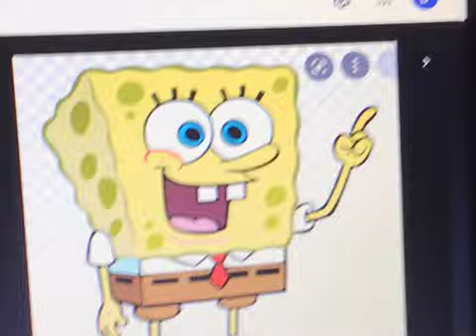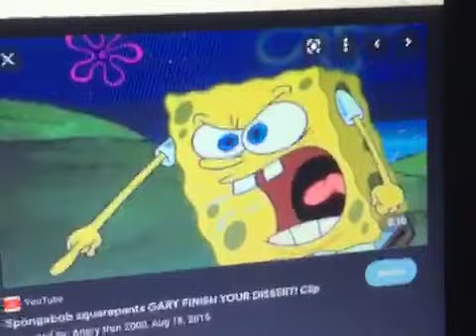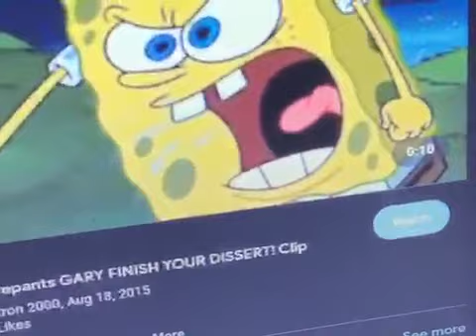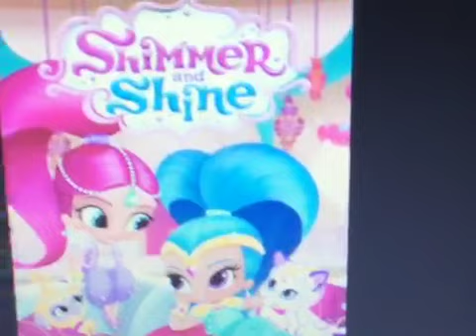Dorsey Commentaries S1E16 on Peter’s Rant On Shimmer and Shine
Credit To TheJetBlueBoy05 Note: I Like Shimmer and Shine